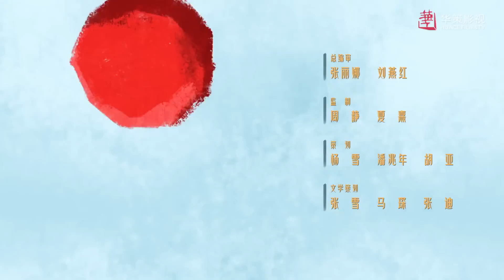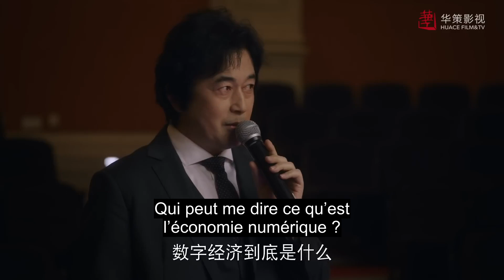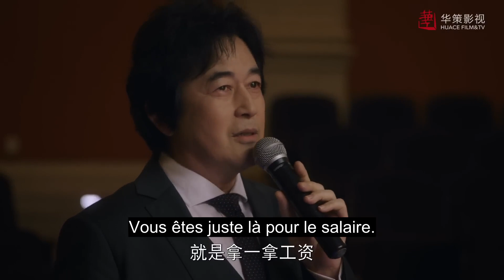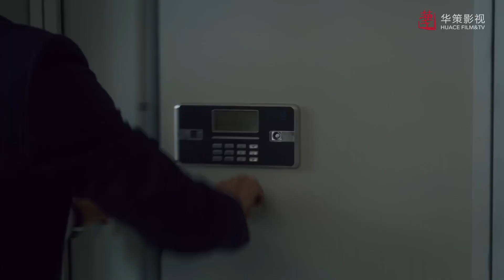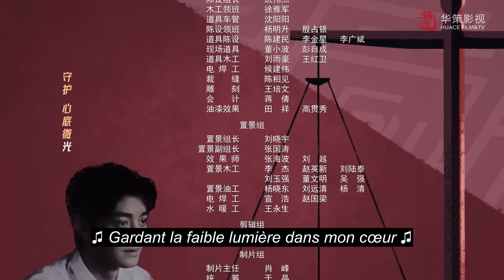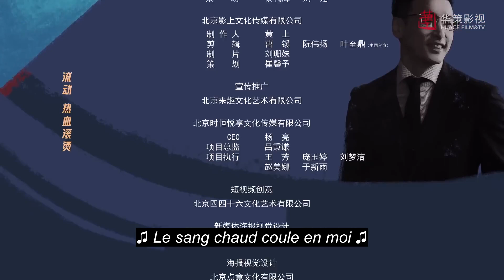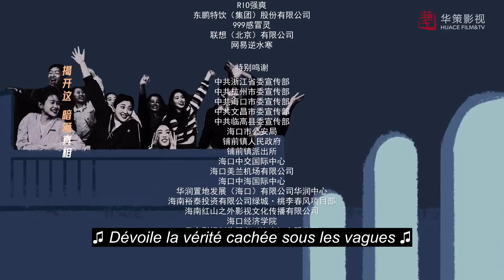[vostfr] Série chinoise "Bank on Me" EP 19 sous-titres français | Drame Suspense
⭐Drama : Bank on Me
Titre original :  前途无量 / Qian Tu Wu Liang
Genre : Drame, Suspense
Thèmes :  Vie professionnelle, Finance, Complot
Nombre d'épisodes : 26
Année : 2024
Réalisateur : Shen Yan
Avec : Bai Yu / Wang Zhifei / Dong Yong / Li Naiwen / Wang Youjun

► Synopsis :
Lin Qiang (interprété par Bai Yu) était à l'origine le vice-directeur du département d'approbation des crédits au siège de la Banque Lianzhong. Refusant de signer un prêt problématique, il se met à dos ses supérieurs et est rétrogradé à la succursale de Longyuan, qui est en bas du classement en termes de performances. Son ami proche Zheng Shuai (interprété par Wang Youjun), qui a rejoint la banque en même temps que lui, est également impliqué dans cette affaire et rétrogradé.

La succursale de Longyuan souffre d'une gestion chaotique, mais grâce à ses compétences professionnelles, Lin Qiang identifie rapidement les problèmes de la succursale et aide les employés à défendre leurs droits. Ce geste provoque la colère du directeur Hao Wei, qui commence à faire pression sur Lin Qiang. Confronté à une crise professionnelle, Lin Qiang doit riposter et, en remontant à l'origine de l'affaire du prêt, il finit par résoudre le problème. Lin Qiang réalise ainsi ses ambitions professionnelles.